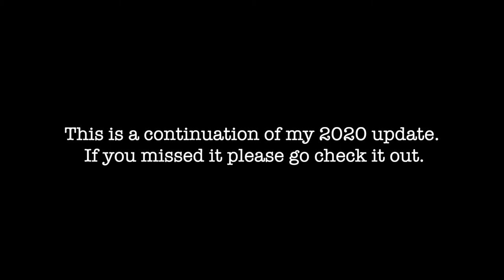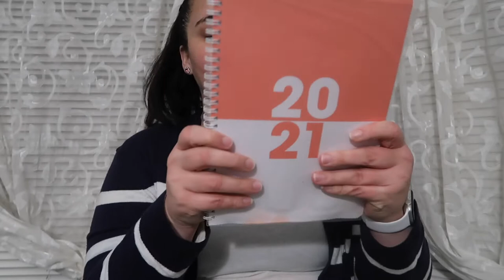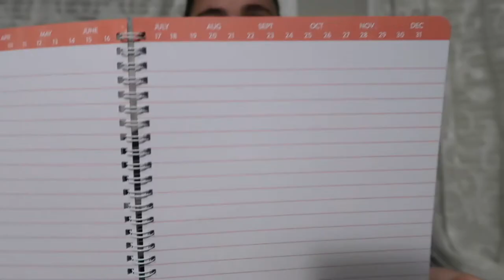2021 Word of the Year and Goals| Being Mrs. Crespo